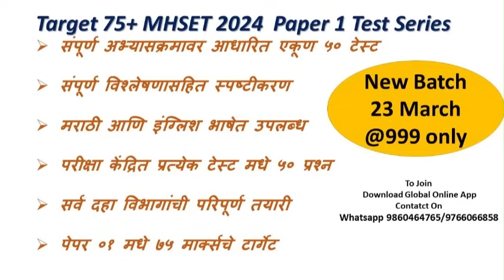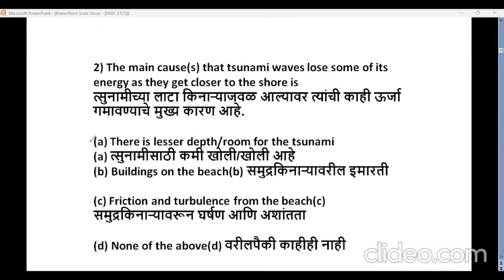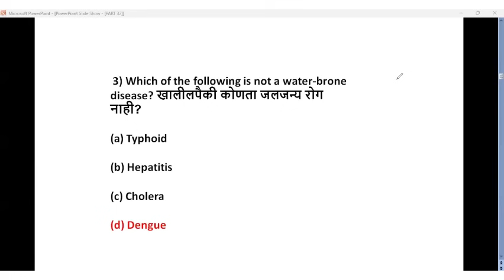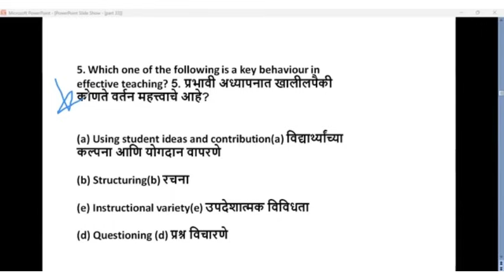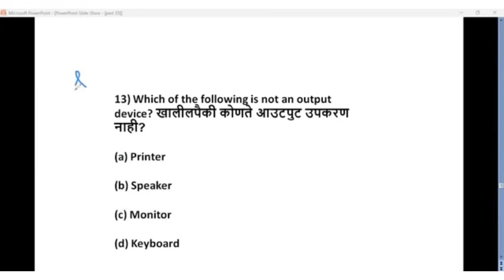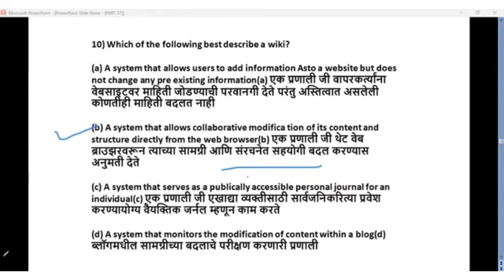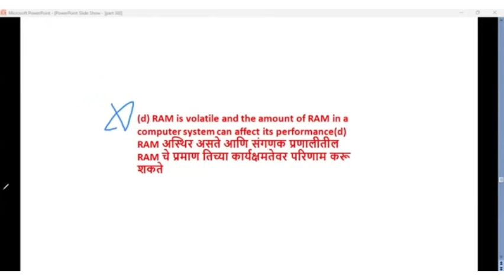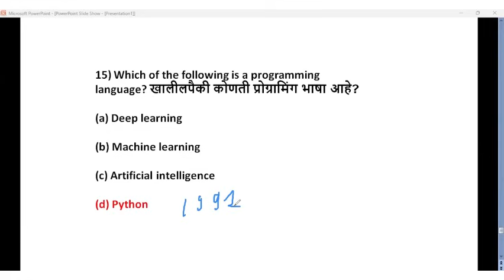100+ Most Expected MCQs | MAHARASHTRA SET EXAM सेट परीक्षा 2024 PAPER 1| BY SHWETA MA'AM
In this video we have discussed most important questions for mhset paper 01 Preparation, This video covers 100 mcqs from all the 10 units of mhset  Paper 01. For your Preparation Global online has launched a complete course for paper 01 Preparation This course will have notes, test live lecture and mock test. to join download global online app from below link or contact
 notes, Free mock Test avalible on App

Online Courses available on Global Online app:

           1.UGC NET ECONOMICS
           2.UGC NET COMMERCE
⏩ KSET
⏩ APSET
⏩ MHSET Chemistry
⏩ MHSET Economics
⏩ MHSET Commerce
⏩ MHSET Management
⏩ TNSET Paper 1
⏩ TNSET Chemistry
⏩ TNSET Economics
⏩ TNSET Commerce
⏩ TNSET Management

Follow us on :